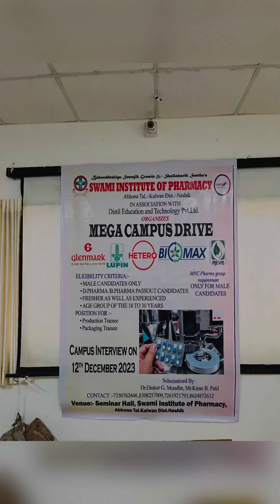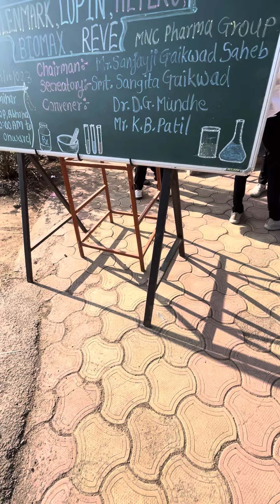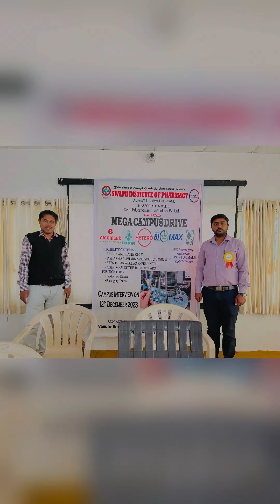MEGA CAMPUS DRIVE (SWAMI INSTITUTE OF PHARMACY ABHONA.TAL. KALWAN.DIST. NASHIK.)